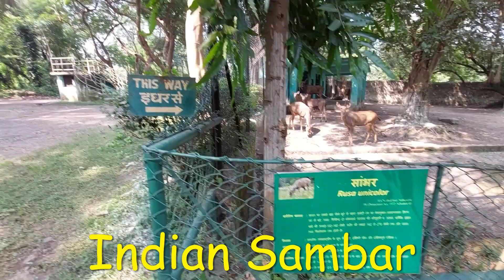Sambar Deer wildlife jharkhandidary wildlife of jharkhand